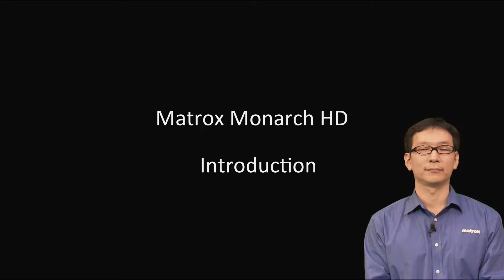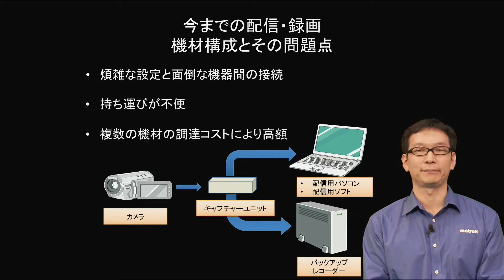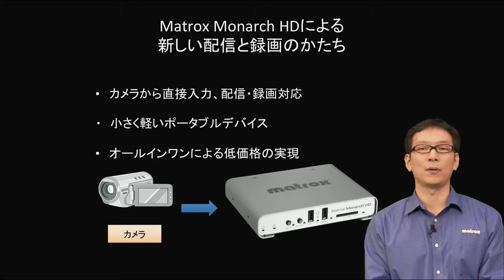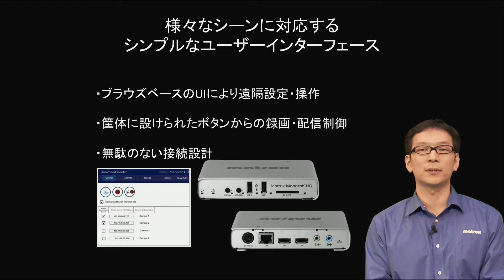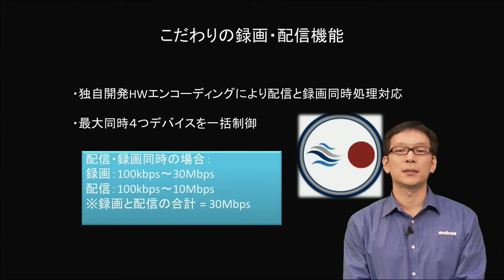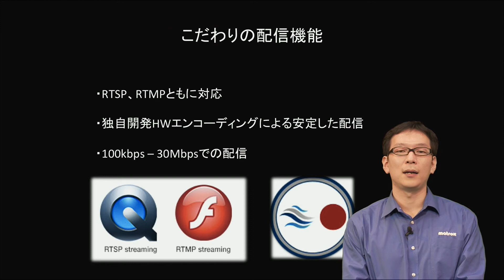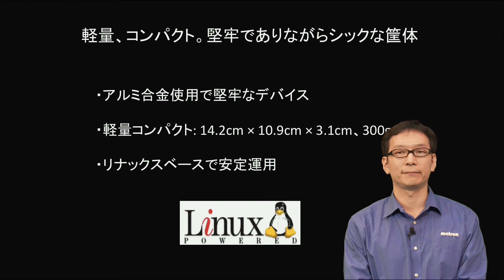H.264配信・録画同時対応デバイ Matrox Monarchの商品紹介動画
配信用PCも録画PCも不要な録画同時対応デバイスMonarchの商品紹介動画です。
Matrox Monarch HDは、HDビデオを簡単にストリーミングおよびレコーディングするデバイスです。ライブイベントなどのストリーミング配信と同時に、ポストプロダクションのためのブルーレイ クオリティーのレコーディングが可能で、持ち運びにも便利なコンパクトサイズの商品です。カメラやスイッチャーなどのHDMI入力ソースからリアルタイムでH.264にエンコードし、RTSPまたはRTMPに対応したストリーミング映像を作成します。
ライブストリーミングに最適なビットレートでビデオをエンコーディングすると同時に、高品質のMP4ファイルをSDカードやUSBドライブ、ネットワーク上の共有ドライブに保存します。コンピュータやモバイル機器を使用したリモートコントロールも可能です。